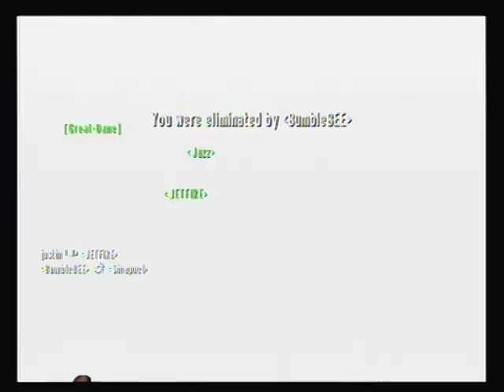Heroes featuring [Great Dane], Jetfire, Bumblebee, &.Virus, and Jazz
A Heroes match with a lot of talent from many clans involved on Goldneye on the Wii.